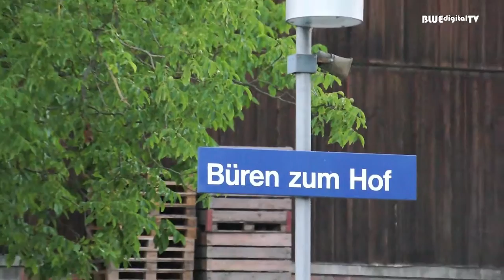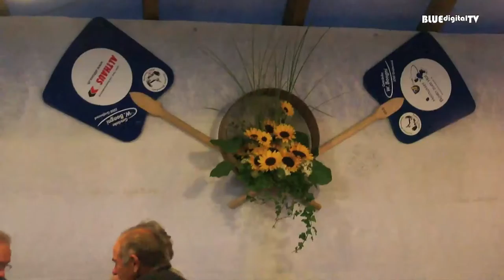Dorffest Büren zum Hof 2013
Dorffest Büren zum Hof 27. Juli 2013 - mit Magic Five fest. Pascal Dussel, Marc Gerber, H.P. Brüggemann und Eric Schneider